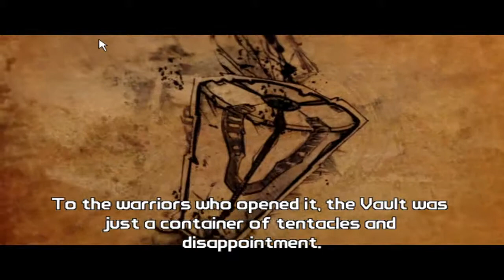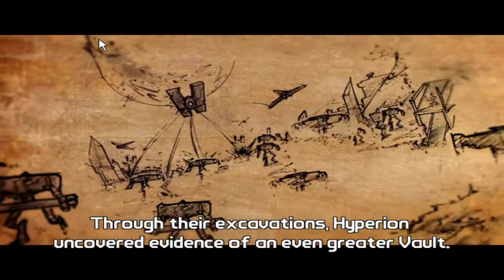Borderlands 2 - Part 1 - In the snow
Time for a new series with action packed guns and awesome weapons.
I play a zero super assassin.